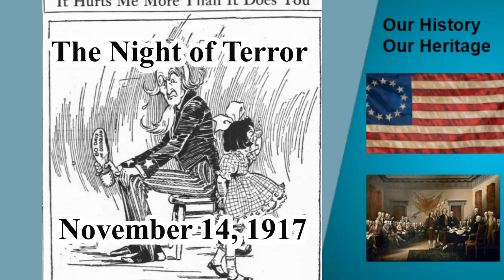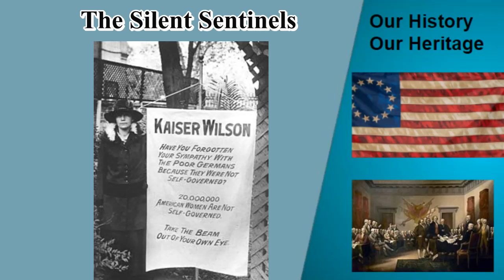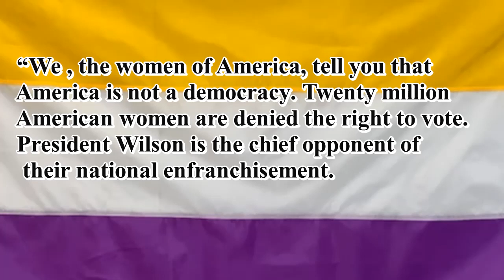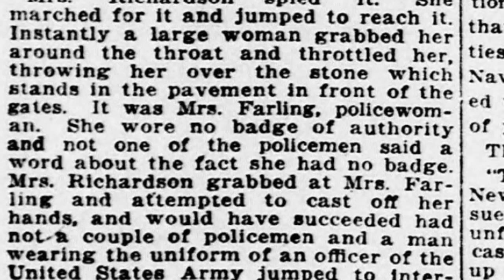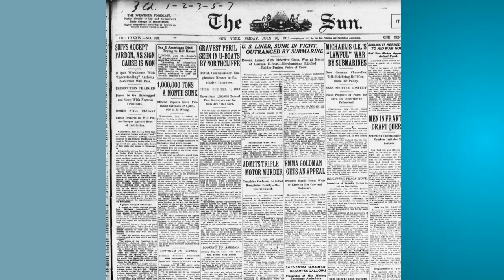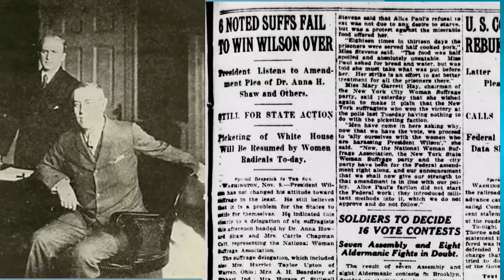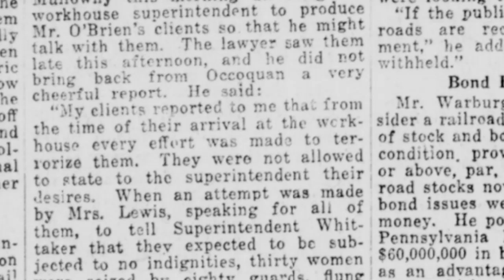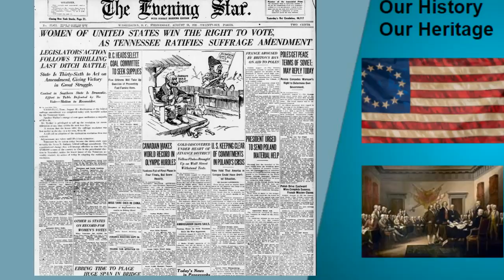National Woman's Party and the Night of Terror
SOURCES
Jailed for freedom; Doris stevens google books page 236
Mrs. Brannan affidavit
Chronicling america Key word search: 11/14/17-11/30/17 Occoquan workhouse Suffragist